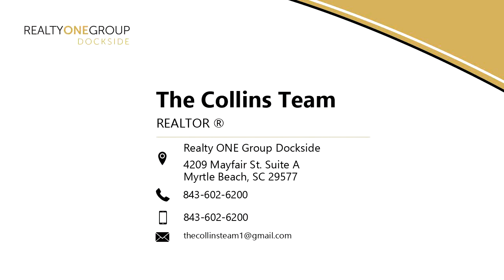Lots And Land for sale - 1232 Ocean Hwy., Pawleys Island, SC 29585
RESIDENTIAL LOT LOCATED IN BEAUTIFUL PAWLEYS ISLAND IN THE McCLARY SUBDIVISION WITH NO HOA! CLOSE TO THE BEACH, SHOPPING AND RESTAURANTS, NOT FAR FROM MYRTLE BEACH, GEORGETOWN AND CHARLESTON.

Bedrooms: 0
Bathrooms: 0.00
Square Feet: 0
Price: $53,900

For more information about this property, please contact The Collins Team at or . You can also text 5217507 to 67299.